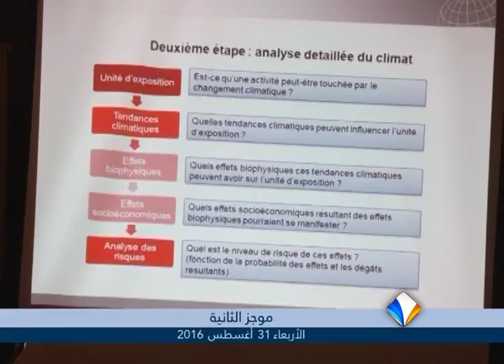موجز أخبار الثانية 31ـ08ـ2016 من قناة المرابطون.